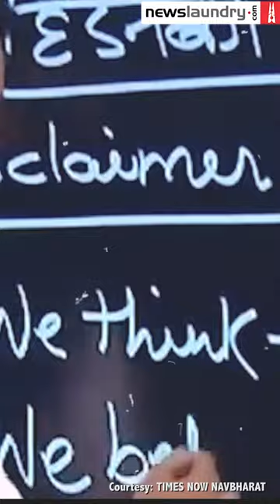Accept Blackboard Man's challenge if you know basic English.